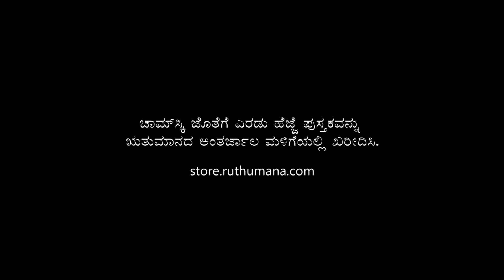ಚಾಮ್ ಸ್ಕಿ ಜೊತೆಗೆ ಎರಡು ಹೆಜ್ಜೆ : ಭಾಗ ೩ | A stroll with Noam chomsky : Part 3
ಆಧುನಿಕ ಭಾಷಾಶಾಸ್ತ್ರದ ಹರಿಕಾರನೆಂದೇ ನೋಮ್ ಚಾಮ್‍ಸ್ಕಿ ಹೆಸರುವಾಸಿಯಾಗಿದ್ದಾನೆ. ಭಾಷೆಯ ಅಧ್ಯಯನದ ದಾರಿಗಳನ್ನು ಚಾಮ್ ಸ್ಕಿ ಶೋಧಿಸಿದ ವಿಧಾನವನ್ನೇ ಕ್ರಾಂತಿಕಾರಿ ಆಲೋಚನಾ ಕ್ರಮವೆಂದು ಬಣ್ಣಿಸಲಾಗಿದೆ. ಭಾಷಾಶಾಸ್ತ್ರವನ್ನು ಕ್ರಾಂತಿಕಾರಿಗೊಳಿಸುವುದಷ್ಟೆಯಲ್ಲದೇ, ಅದನ್ನೊಂದು ಆಧುನಿಕ ವಿಜ್ಞಾನವನ್ನಾಗಿ ರೂಪಿಸಿದ ಯಶಸ್ಸು ಮಾತ್ರ ಚಾಮ್‍ಸ್ಕಿಗೆ ಸೇರಿದ್ದು. ಭಾಷೆಯ ಕುರಿತು ಚಾಮ್ ಸ್ಕಿ ಯ ಚಿಂತನೆಗಳನ್ನು ಕನ್ನಡದ ಮನಸ್ಸುಗಳಿಗೆ ಹಿರಿಯ ಭಾಷಾತಜ್ಞರಾದ ಡಾ. ಕೆ.ವಿ. ನಾರಾಯಣ ವಿವರಿಸುವ ಪುಸ್ತಕ “ಚಾಮ್ ಸ್ಕಿ ಜೊತೆಗೆ ಎರಡು ಹೆಜ್ಜೆ” ವನ್ನು ಈಗ ಅಹರ್ನಿಶಿ ಪ್ರಕಾಶನ ಹೊರತಂದಿದೆ .

ಎಲ್ಲರೂ ಓದಬೇಕಾದ ಈ ಪುಸ್ತಕ ಈಗ ಋತುಮಾನ ಅಂಗಡಿಯಲ್ಲಿ ಹತ್ತು ಶೇಕಡಾ ರಿಯಾಯಿತಿಯೊಂದಿಗೆ ಲಭ್ಯ . ಈ ಕೆಳಗಿನ ಕೊಂಡಿಯಲ್ಲಿ ಪುಸ್ತಕವನ್ನು ಖರೀದಿಸಬಹುದು .

ಈ ಪುಸ್ತಕದ ಕುರಿತಾಗಿ ಮತ್ತು ಚಾಮ್ ಸ್ಕಿ ಯ ನುಡಿಯ ಬಗೆಗಿನ ಸಂಶೋಧನೆಗಳ ಕುರಿತಾಗಿ ಕೆ. ವಿ. ನಾರಾಯಣ ಈ ವಿಡಿಯೋದಲ್ಲಿ ಮಾತಾಡಿದ್ದಾರೆ. ಈ ಸರಣಿಯಲ್ಲಿ ೩ ಭಾಗಗಳಿರುತ್ತವೆ.

A stroll with Noam chomsky - K. V Narayana : Part 2